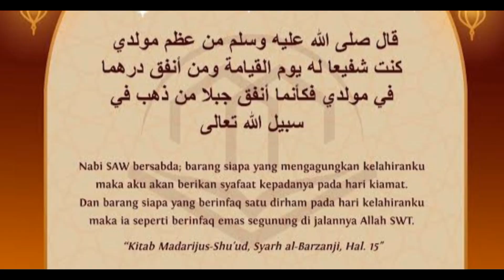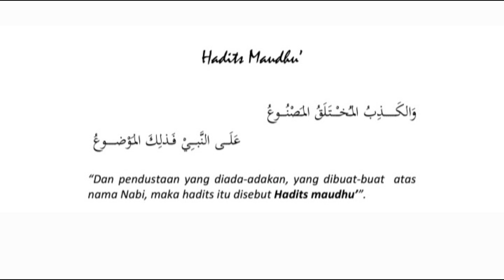[ULH] - Hadits Palsu Seputar Maulid Nabi SAW || Kitab Madarijus Shu'ud, Syarh al-Barzanji